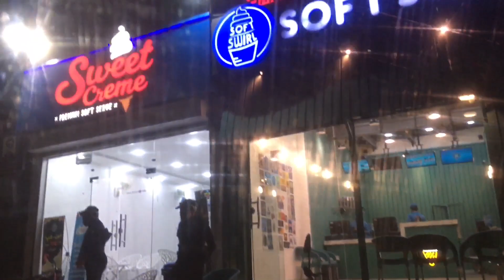Vlog 10 # A Short Video With Friends # full enjoy 😊 #